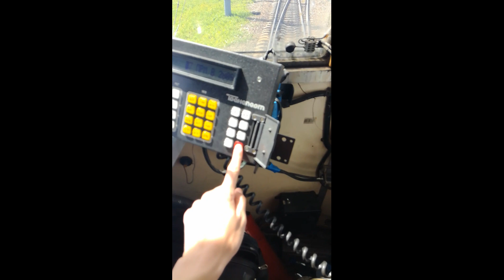Mission Impossible in Russian electric locomotive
VL80s electric traction locomotive